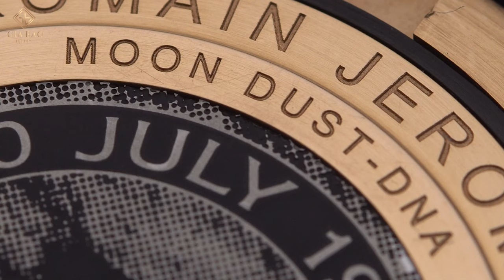Review đồng hồ Romain Jerome Moondust Gold Mood Black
Nhắc đến thương hiệu đồng hồ Romain Jerome là nhắc đến một thương hiệu vô cùng độc đáo, chuyên sản xuất ra những mẫu đồng hồ độc đáo. Vậy độc đáo ở điểm nào, chúng ta cùng phân tích mẫu đồng hồ Romain Jerome Moondust Gold Mood Black Dial MB.F2.22BB.00, phiên bản kỉ niệm 40 năm con người lần đầu tiên đặt chân lên mặt trăng năm 1969.

Hệ thống showroom:
- 69 Quang Trung, Hai Bà Trưng, Hà Nội
- 55 Đống Đa, Hải Châu, Đà Nẵng
- 164 Trần Hưng Đạo, Quận 1, TP Hồ Chí Minh